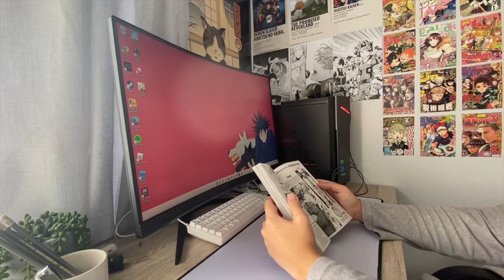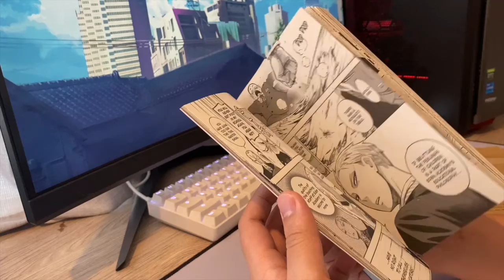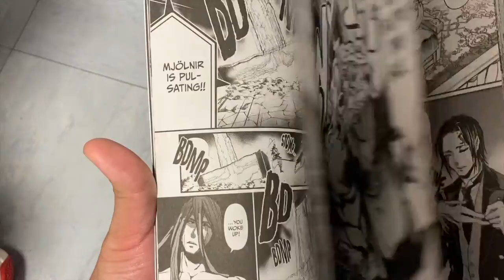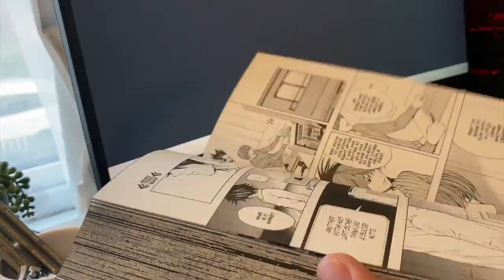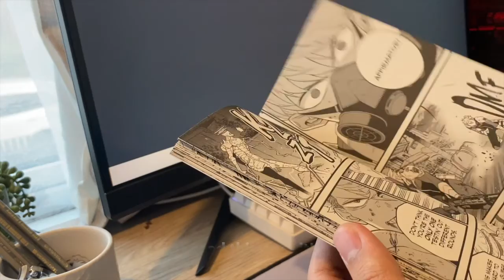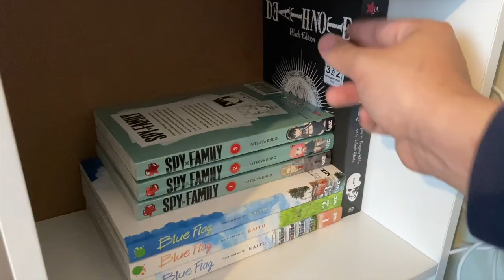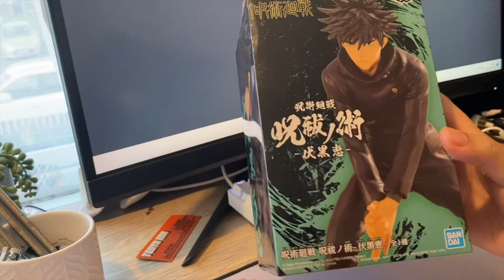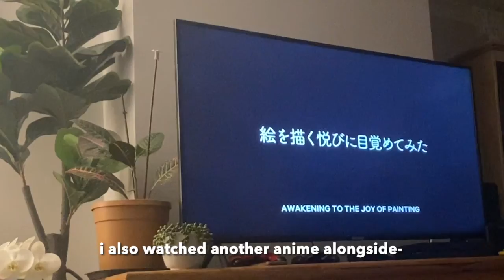daily vlog : jujutsu kaisen figure, manga shopping, watching heartstopper, anime figure unboxing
Hello everyone!

Thanks for all the support on my previous videos!

Today is another vlog: manga shopping, manga haul, opening anime figures watching heartstopper and binge watching anime!

1. Next to You - Elijah N feat. Ms K
2.  Queens and Kings - Curio feat. Paulina Fröling
3. Higher Ground - Marc Torch feat. Nikki Desoto
4. Douche - DAJANA feat. Ooyy
5. Yeah You (Thinkin Bout You) - King Sis
6. A Whole Lot Better- Deanz feat. Astyn Turr
7. Springbreak - Ooyy feat. Le June
8. Madrid - Paisley Pink feat. Milva
9. Take Me to Your Heart - Flux Vortex
10. Spell - Roof feat. Christine Smit
11.  I Waited for You- Tellow feat. Klara Larsson
12. On My Own - Elijah N feat. Ms K
13. Hell No - Elijah N feat. Elbot